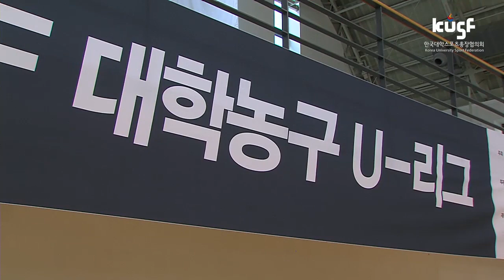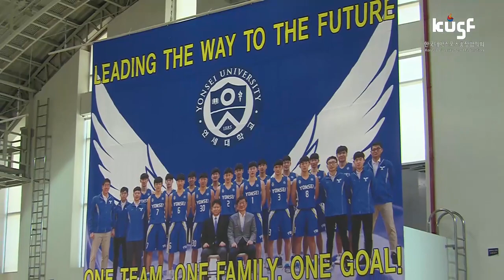[2018 KUSF 대학농구 U-리그] 180508 연세대 VS 중앙대 하이라이트